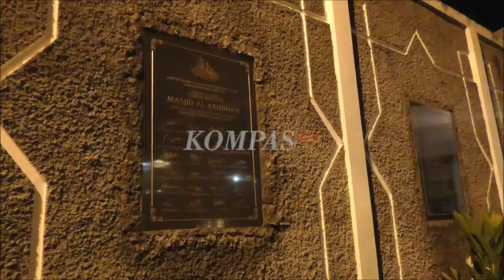UNIKNYA MASJID KACA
MUNGKIN TIDAK BANYAK ORANG YANG MENGETAHUI JIKA DI KOTA MEDAN TERDAPAT SEBUAH MASJID YANG TERBUAT DARI KACA.